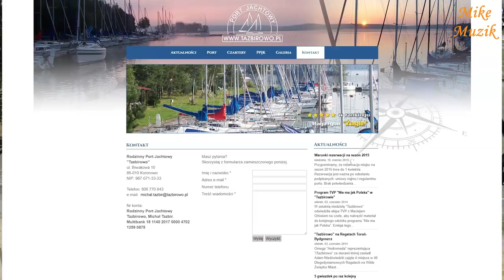V Zawody Skokowe w KJ DERESZ - Konkurs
At the Equestrian Club "DERESZ" in Nowy Dwór near Koronowo, we met for the fifth time on June 3, 2023 at an internal jumping competition that is a memorial to our deceased instructor Jadwiga Pasturczak.
In this third part - the Competition - I present a competition of knowledge about the horse and KJ "DERESZ". It is a kind of interlude when changing the parkour's decor, counting points, etc. activities.

W Klubie Jeździeckim "DERESZ" w Nowym Dworze koło Koronowa po raz piąty spotkaliśmy się 3 czerwca 2023 roku na wewnętrznych zawodach skokowych będących memoriałem dla naszej zmarłej instruktorki Jadwigi Pasturczak.
W tej trzeciej części – Konkursie – przedstawiam konkurs wiedzy o koniu i o KJ „DERESZ”. Jest to swoisty przerywnik podczas zmiany wystroju parkuru, liczeniu punktów, itp. czynności.